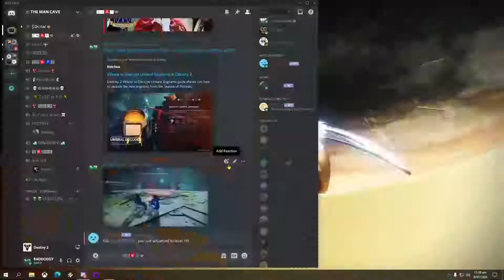🔴Destiny 2 - 750 (Road to Power 1100)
Destiny 2 for Fun